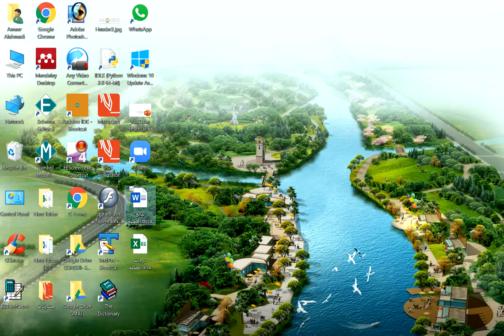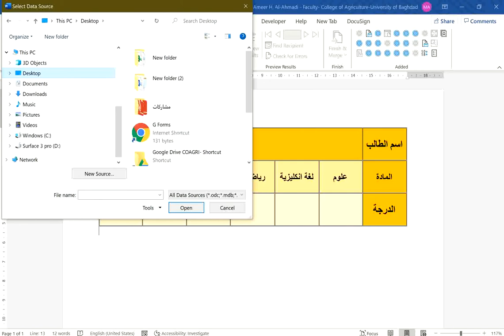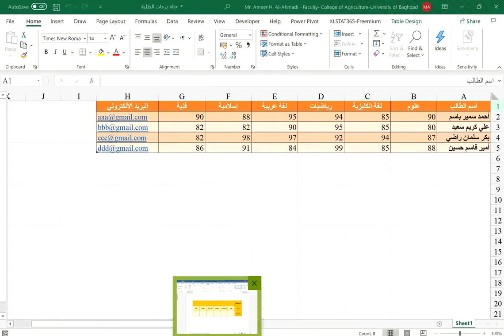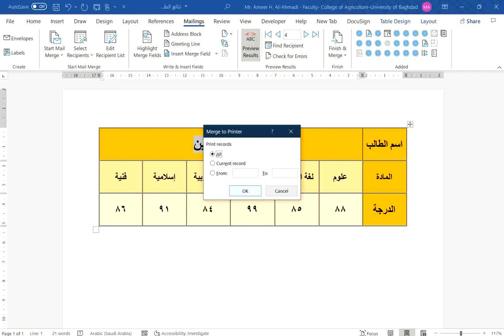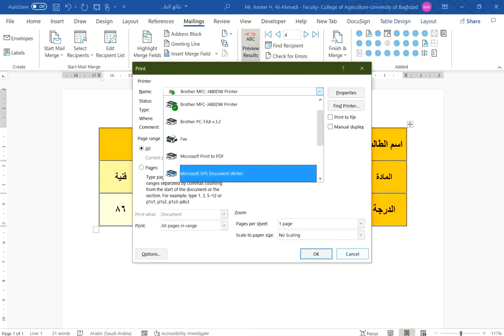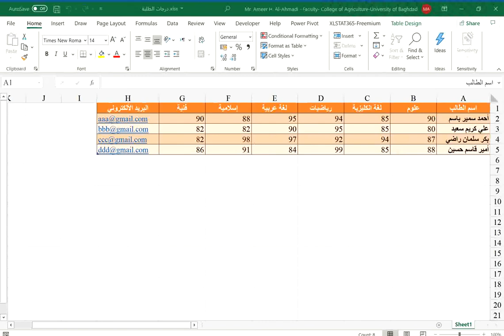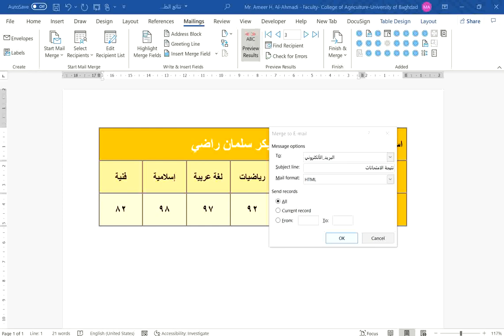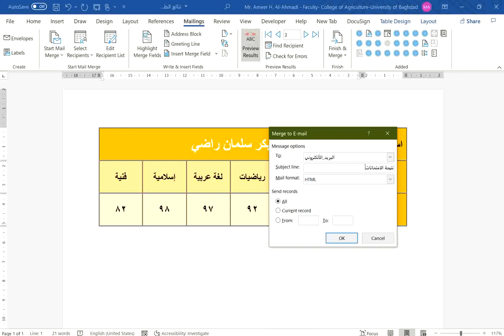دمج المراسلات باستخدام مايكروسوفت وورد وأكسل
كيفية إرسال مجموعة من رسائل الدعوة أو  نتائج الامتحانات أو شهادات المشاركات ذات متن متشابه ومعلومات مختلفة إلى عدة أشخاص.
يمكن الاستفادة منها في اللجان الامتحانية لإعلان النتائج، وكذلل بالنسبة للندوات والدورات لإرسال شهادات المشاركة.